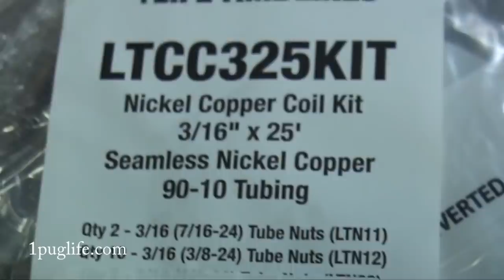nelson ripped me off